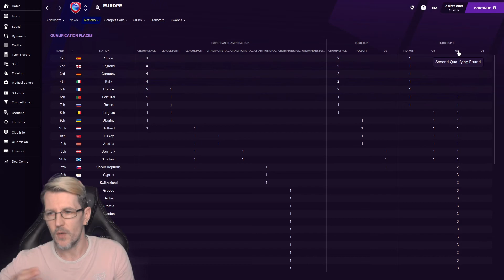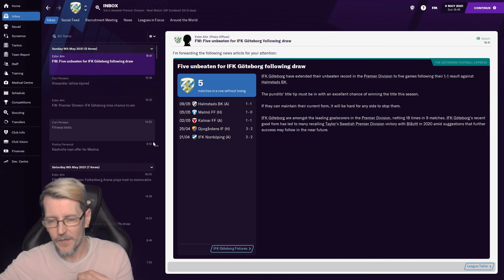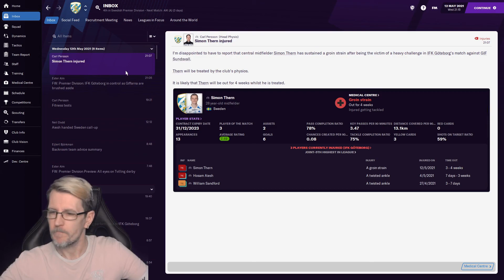FM21 Building a Nation EP 8 | IFK GOTEBORG | Football Manager 2021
Right this new save is a building a nation and that nation is sweden so can we get them to be the best league in europe. We will help all the teams in our leagues to try and get them playing well and loan players to them so we can move up as the best.

We continue to try and rise up the coeficients table to become the best league in europe so we are going to loan as manay players out that we can to our own league to help us do that.

if you like this save you might like my other save here is my playlist of
the